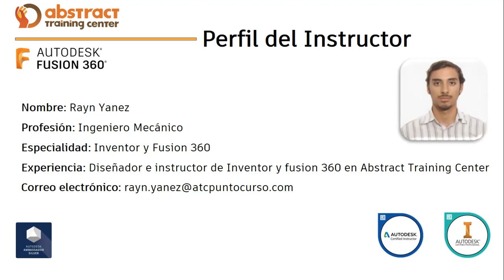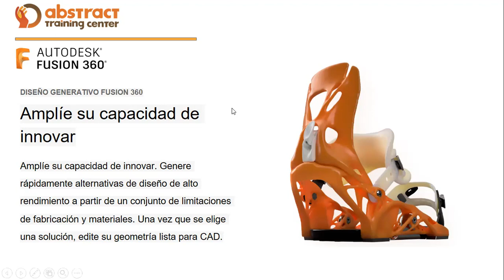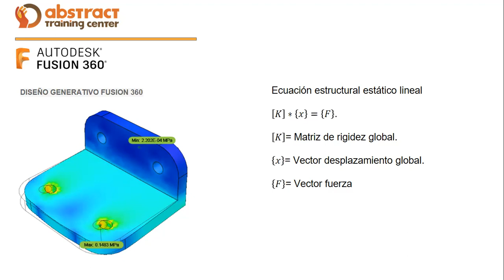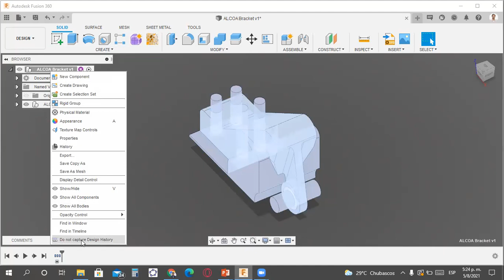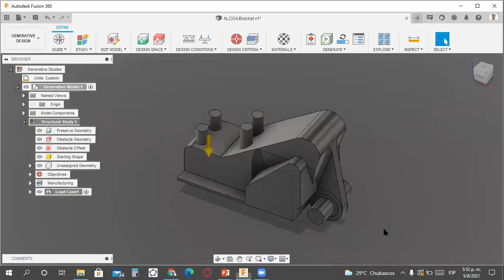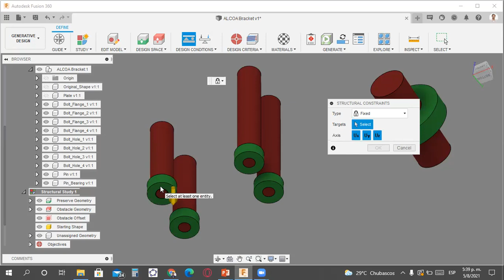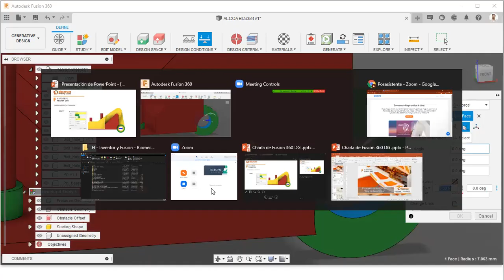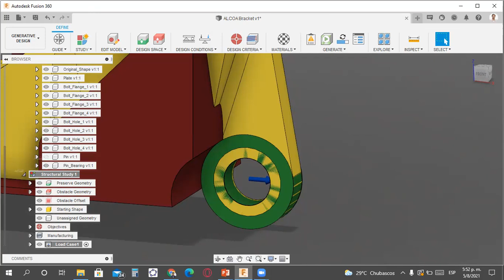Fecha 2 Diseño generativo con Fusion 360 Parte 1